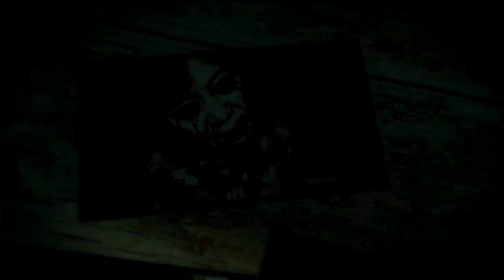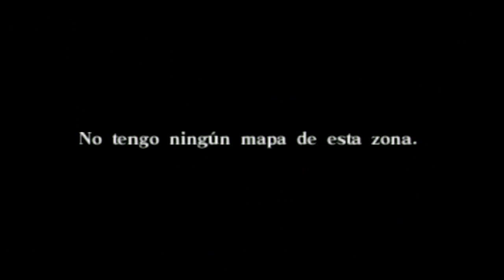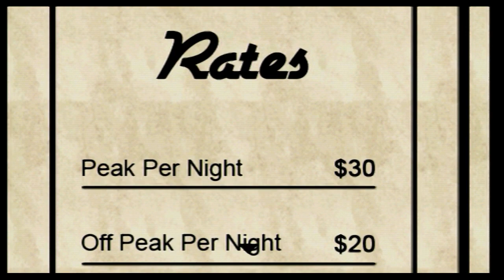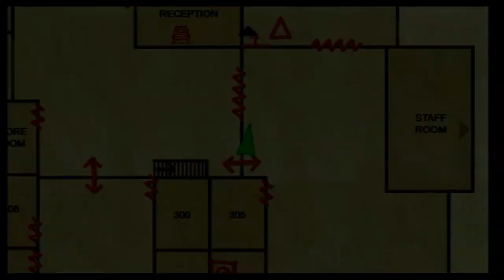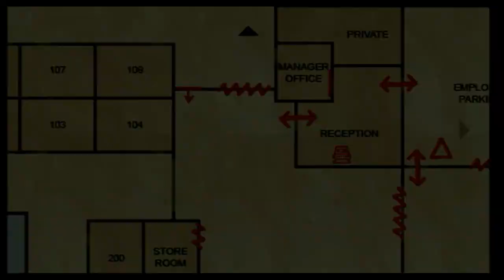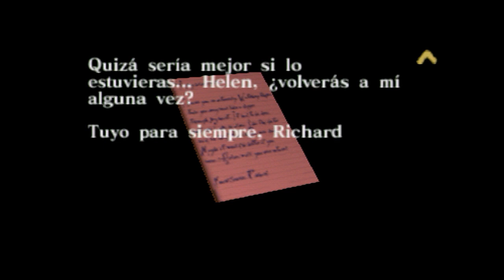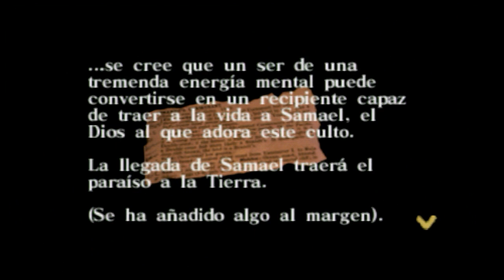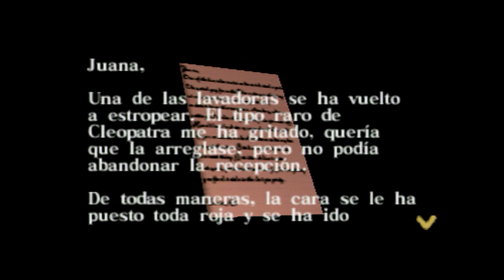Silent Hill Origins (Gameplay Español Psp) Capitulo 9 Motel Riverside Parte 1